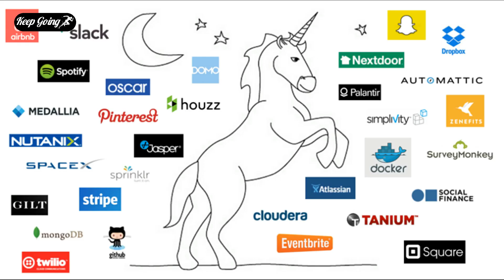The playlist(2022)- Spotify untold explained in HINDI ||Martin lorentzon: The partner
MY LATEST CASE STUDIES

Coming soon…